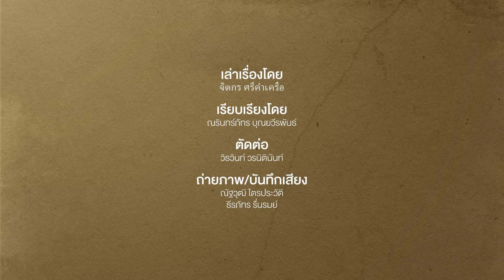ไขปัจจัยทำโกลยุคใหม่ค่าตัว “มหาศาล” | Footballista EP.155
MainStand : เคป้า อาร์ริซาบาลาก้า, อลีสซง เบ็คเกอร์, ติโบต์ กูร์กตัวส์ นายทวารทั้งสามคนมีค่าตัวรวมกันในเวลานี้ราว 172 ล้านปอนด์...นั่นคือสัญญาณแห่งการเปลี่ยนแปลงของโลกฟุตบอลหรือไม่ ว่าปัจจุบันผู้รักษาประตู ไม่ใช่ตำแหน่งปิดทองหลังพระที่โดนมองข้ามอีกต่อไป

แต่อะไรที่ทำให้โลกฟุตบอลเปลี่ยนผู้รักษาประตูให้มีคุณค่าและมูลค่ามากขึ้นกว่าสมัยก่อนกันแน่?